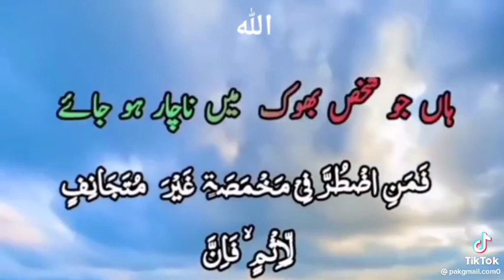Quran Pak Urdu Translation